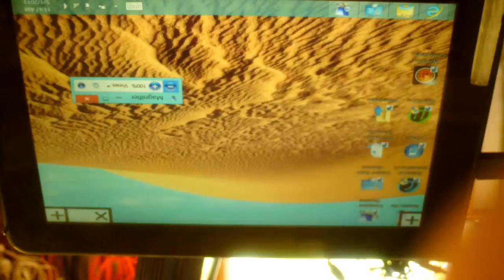Tom 13 5 1Tablet Magnifier etc 3